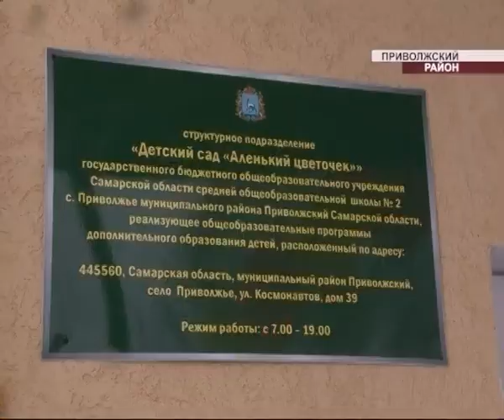В Приволжье после капремонта открылся детский сад "Аленький цветочек"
Теплее, светлее и на 20 мест больше. В Приволжье после капитального ремонта открылся детский сад "Аленький цветочек". Зданию в этом году исполняется 40 лет. Менее чем за полгода его полностью обновили. Что изменилось в дошкольном учреждении и как в районе решили проблему очерёдности, узнали наши корреспонденты.